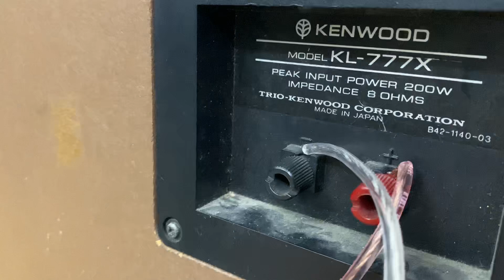Chiều mùng 1 14,8tr còn 12,8tr